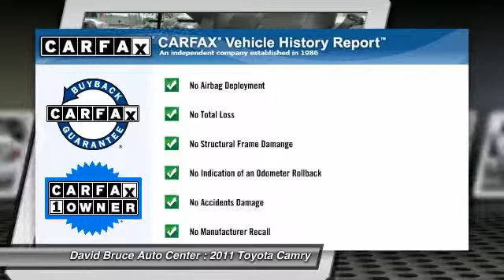2011 Toyota Camry T3295XA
Don't miss this 2011 Toyota Camry. It's equipped with Automatic transmission and features a Super White exterior. With 28112 miles, You'll want to take this car home. Make a great choice today.